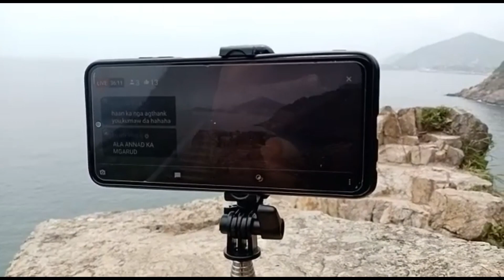ETO N NGA ANG HIKING NG BAYANGGUDAW NYO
BAYANGGUDAW NYO nag hiking